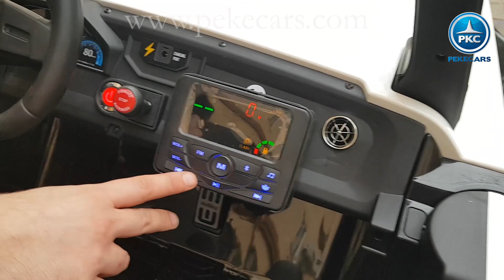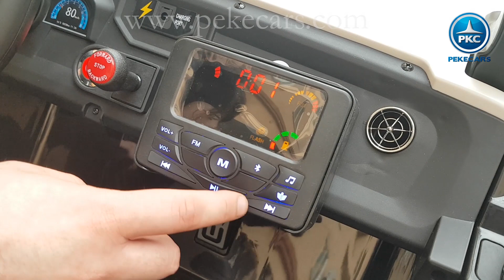Todoterreno Electrico para Niños Clash 12V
Nuevo todoterreno electrico infantil de la marca Pekecars. Un todoterreno que soporta hasta 100kg ideal para que se suban los papis y las mamis junto a los niños.